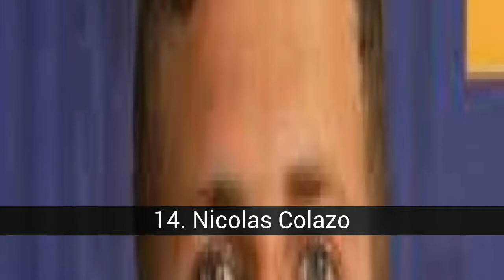L'argentino calciatori più bello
Nella lista di l'argentino calciatori più bello che abbiamo:
50. Alejandro delfino
49. Lucas Bernardi
48. Juan Ignacio Davanzali
47. Nicolas Burdisso
46. Franco Zuculini
45. Mariano Pavone
44. Juan Manuel Martinez
43. Roberto Battion
42. Sebastian Prediger
41. Franco Niell
40. Lucas Aveldaño
39. Agustín Torassa
38. Luciano Figueroa
37. Facundo Parra
36. Brian Lluy
35. Matias Di gregorio
34. Diego Valeri
33. Luis fuga di giornata
32. Juan Pablo Caffa
31. Mariano Andujar
30. Tedesco Lux
29. Javier Saviola
28. Nicolas Tagliafico
27. Facundo Ferreyra
26. German Denis
25. Santiago Vergini
24. Javier Mascherano
23. Nicolas Martinez
22. Paulo Dybala
21. Ricardo Alvarez
20. Mario Bolatti
19. Hernan Fredes
18. Ezequiel Lavezzi
17. Javier Pastore
16. Leandro Chichizola
15. Rodrigo Palacios
14. Nicolas Colazo
13. Leandro Paredes
12. Fernando Cavenaghi
11. Lionel Messi
10. Fernando Belluschi
9. Nicolas Blandi
8. Pablo Aimar
7. German Pezzella
6. Patricio Toranzo
5. Gaston Fernandez
4. Erik Lamela
3. Fernando Gago
2. Sergio Kun Aguero
1. Gonzalo Higuain

50. Alejandro delfino
Daniel Alejandro Delfino (nato il 01 giugno 1970, in Temperley) è un attaccante calcio, che ha giocato per diversi club in Sud America durante la sua carriera.

49. Lucas Bernardi
Lucas Bernardi p. ademar (Rosario, Provincia di Santa Fe, in Argentina, il 27 settembre 1977) è un calciatore argentino che gioca come centrocampista centrale nel Newell's Old Boys della Primera division argentina.

48. Juan Ignacio Davanzali
Juan Ignacio Davanzali è Nato a San Antonio de Areco, Provincia di Buenos Aires, in Argentina; il 4 maggio 1987, è un calciatore argentino. È un giocatore polifunzionale di elementi difensivi, e la sua attuale squadra, il Instituto Atlético Central Córdoba della Primera B Nacional Argentina.

47. Nicolas Burdisso
Nicolás Andrés Burdisso nato il 12 aprile 1981, in Altos de Chipión, Provincia di Córdoba, in Argentina, è un giocatore di calcio che attualmente gioca per la Roma di Italia. È il terzo giocatore argentino con la maggior parte dei titoli ufficiali, dietro di Esteban Cambiasso e Alfredo Di Stefano.

46. Franco Zuculini
Franco Zuculini (n. 5 settembre 1990) è un calciatore argentino che è attualmente in prestito al Real Saragozza. Anche se la sua naturale posizione è centrale, a metà (di solito in una formazione con cinque doppie), può anche occupare la posizione di medio-laterale destra. Ha iniziato a correre e in meno di due anni è diventata una delle promesse del calcio argentino, incluse le unità nelle categorie più basse della selezione portoghese. È il fratello maggiore del calciatore Bruno

45. Mariano Pavone
Hugo Mariano Pavone (Tre Sergenti, provincia di Buenos Aires, 27 maggio 1982) è un calciatore argentino che gioca come attaccante. Attualmente gioca per il Club Atlético Lanús nella Primera Division Argentina.

44. Juan Manuel Martinez
Juan Manuel Martínez, è un calciatore argentino, nato il 25 ottobre 1985 a Viedma, in provincia di Río Negro. La sua solita posizione all'interno del campo di gioco è l'attaccante e il suo attuale club, il Club Atlético Vélez Sársfield dell'Argentina.
Soprannominato il "burrito" dal suo stesso modo di giocare è anche un calciatore, argentina Ariel Ortega, quando il giovane Martinez apparteneva ancora alla nona divisione del suo primo club, il Velez Sarsfield. Ed è il fratello di Nicolas Martinez, giocatore di Santiago Wanderers.

43. Roberto Battion
Roberto Miguel Battión (1 marzo 1982, Santa Fe, Santa Fe, Provincia, Argentina) è un calciatore argentino. Gioca il centrocampista e il suo attuale club è Indipendente, della Prima Divisione Argentina.

42. Sebastian Prediger
Leonardo Sebastián Prediger (n. il 4 settembre 1986 a Crespo, entre Rios, Argentina) è un calciatore argentino. Gioca il centrocampista e la sua attuale squadra, il Club Atlético Colón.

41. Franco Niell
Franco Niell (Trelew (Chubut), Argentina, 22 maggio 1983) è un calciatore argentino. Gioca di fronte e la sua attuale attrezzatura è Queretaro Futbol Club.
Nato nella città di Trelew (Chubut), dove ha mosso i suoi primi passi nel calcio, nel...